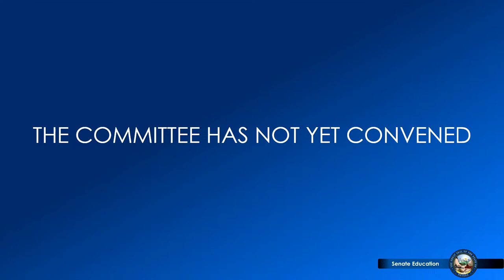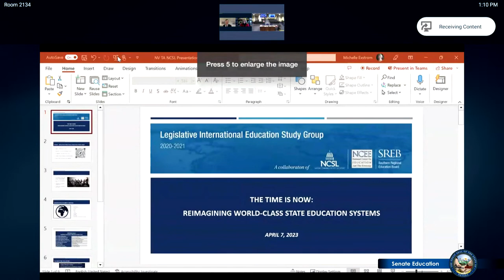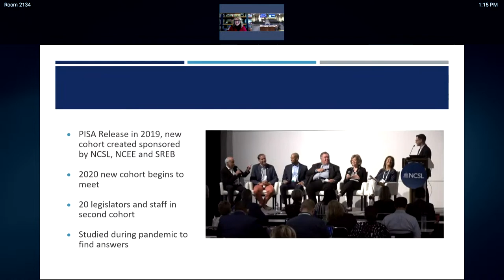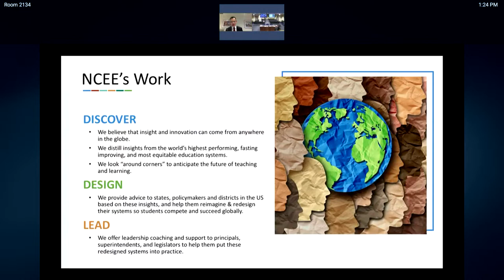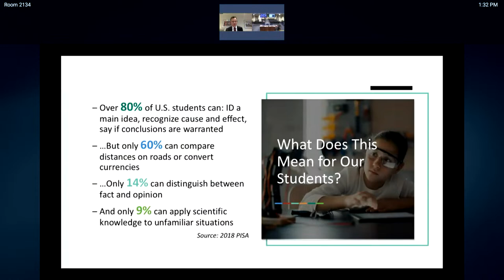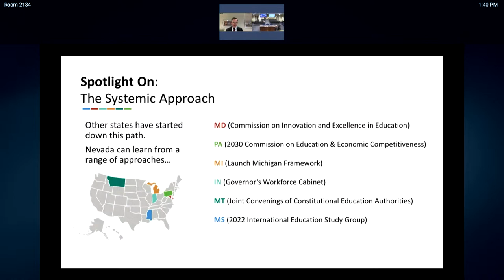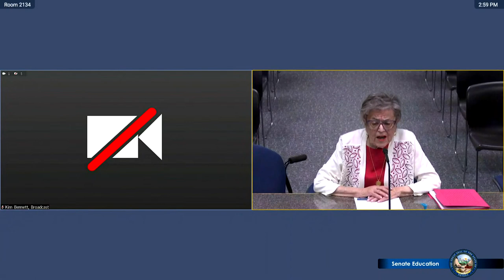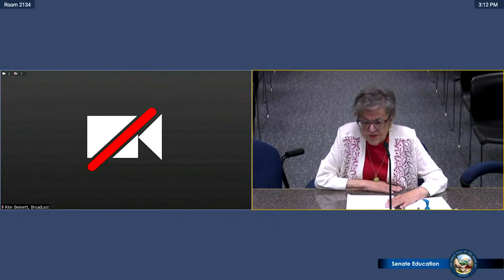4/7/2023 - Senate Committee on Education